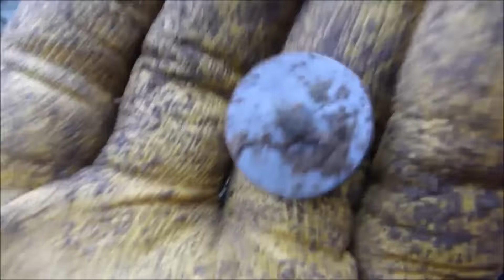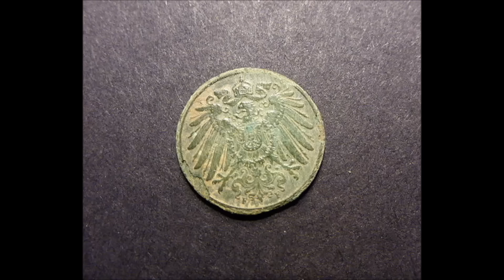Sondeln mit Sondel-Andy. Kalt war es, Arrrrschkalt......aber schee..Teil 103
Ein kurzer Sondelgang an einem der letzten Tage im December ´15...
zuerst dacht ich nur Schrott aber dann, besser als in die hohle Hand ge. ;o)